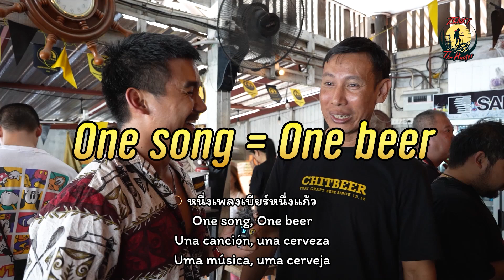ร้องเพลงดี รับเบียร์ฟรี 1 แก้ว! @Chitbeer One Song = One Beer FREE!! 🍺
🎙️ใครรู้ตัวว่าเสียงดี...รับเบียร์ฟรีไปเลย 1 แก้ว!
โปรโมชันสุดปังที่ร้าน Chitbeer 🍺
อยากรู้จัง ถ้าร้อง 10 เพลง จะได้ 10 แก้วเลยมั้ยอะ 🤪